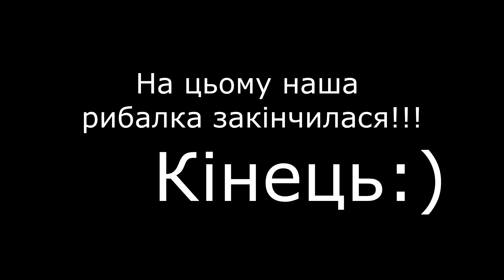Окунь ,щука, карп на спиннинг в мае !!!! Przylasek Rusiecki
Мои страницы где можно посмотреть все мои фото с рыбалки